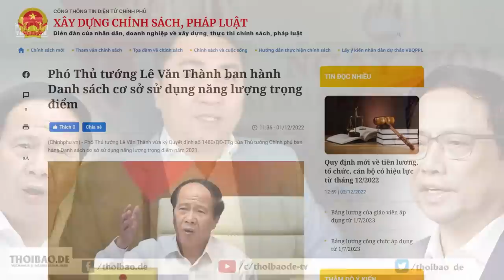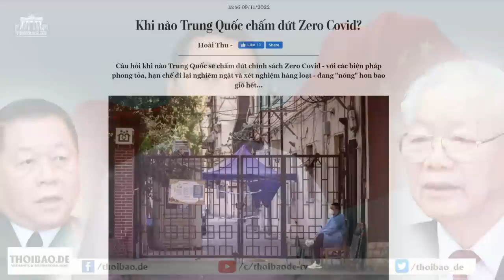Phó Thủ tướng Lê Văn Thành “giai đoạn cuối” và những bí ẩn trong chính trường Việt Nam